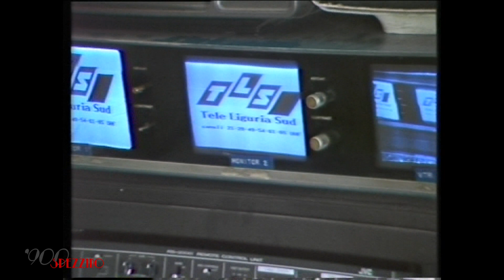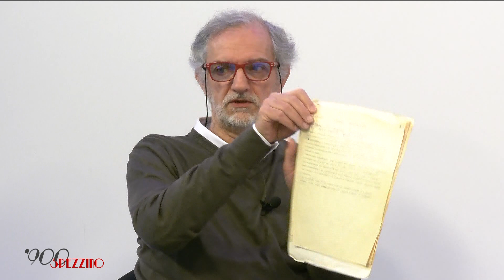'900 spezzino n.15 28-02-2023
Anni '70: nel 1977 nasce Tele Liguria Sud